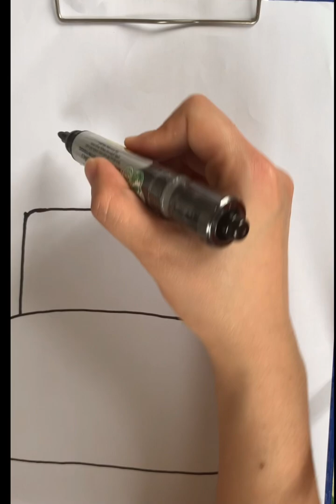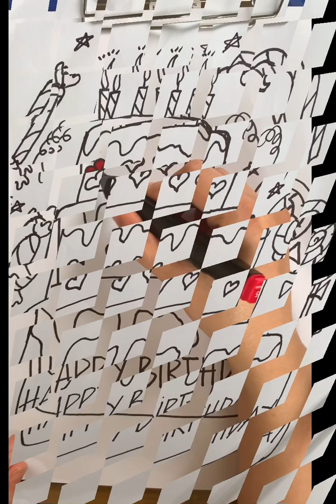Vẽ Bánh Kem Sinh Nhật- Birthday cake drawing tutorial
☘️Bánh kem là loại bánh thơm ngon, đẹp mắt và có ý nghĩa quan trọng trong những ngày đặc biệt của con người như thôi nôi, cưới hỏi, sinh nhật, tiệc mừng… Bánh có vị ngọt, có độ thanh mát, có phần cốt bánh bông lan có thể có mứt bên trong và phủ kem bên trên. Phần kem này có tác dụng trang trí, cũng là để tăng thêm hương vị cho bánh thơm ngon hơn.
👉Các bé đã biết cách vẽ bánh kem chưa ? Hôm nay hãy cùng VẼ VỜI VUI VẺ thực hiện điều đó nhé !